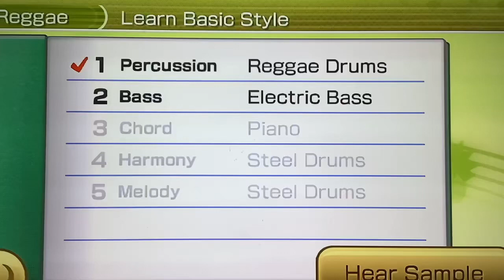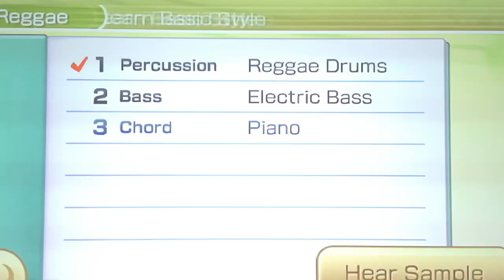Wii Music 42